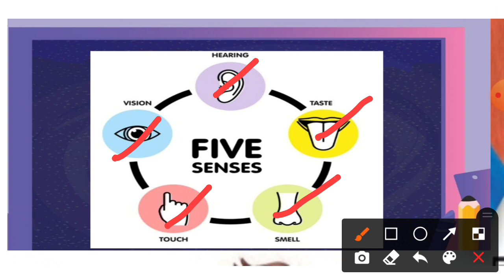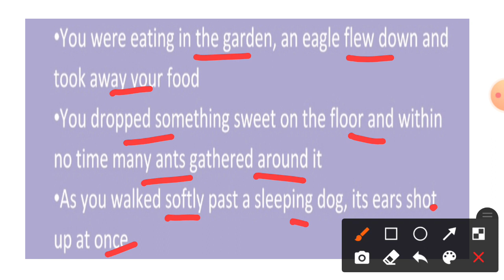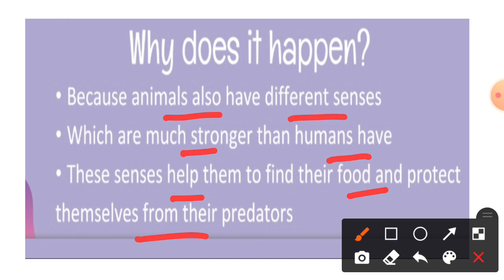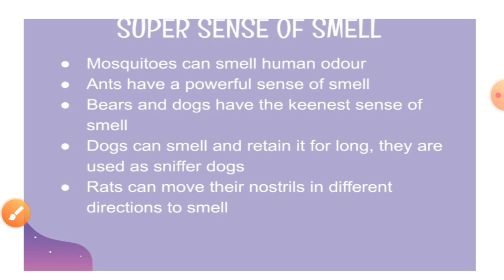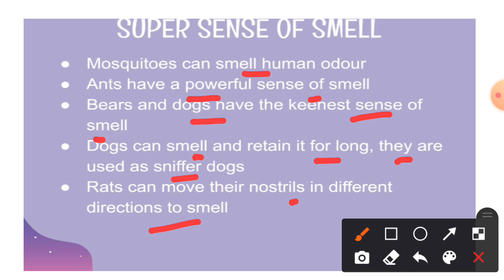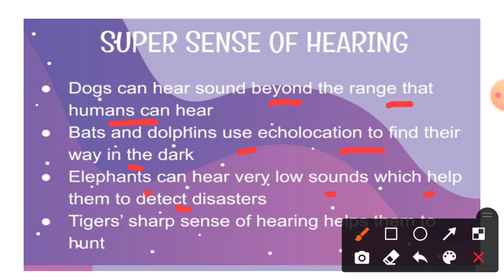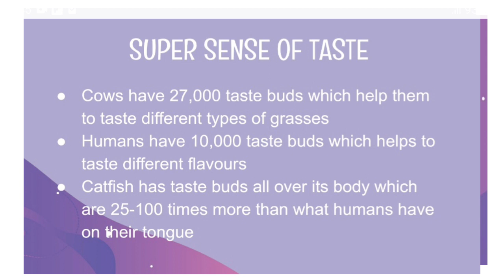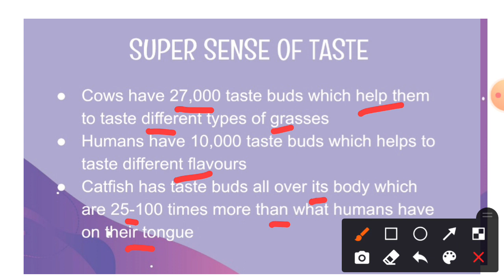Class 5 evs chapter 1 Super senses important points in malayalam & English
This is the main points in the chapter 1 class 5 evs.